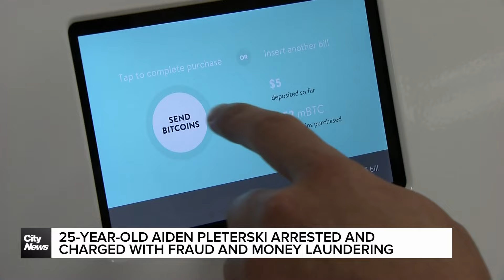Fraud case involving ‘Crypto King’ largest in Durham’s history: police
Durham police have made arrests in the region’s largest fraud case. As Tina Yazdani explains, the two individuals charged includes Ontario’s self-proclaimed ‘Crypto King’, who investigators believe defrauded $40 million from over 300 victims.